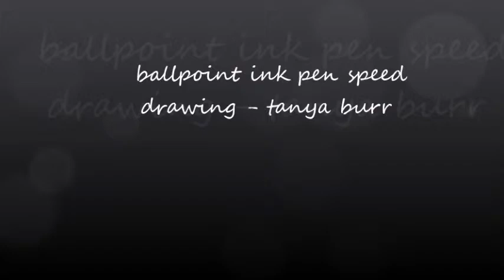graphic design speed drawing- tanya burr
I sketched out the outline before hand to save time on this video and only had 15 minutes to do it hence the lack of detail and shading but hope you enjoyed and please like and subscribe :)